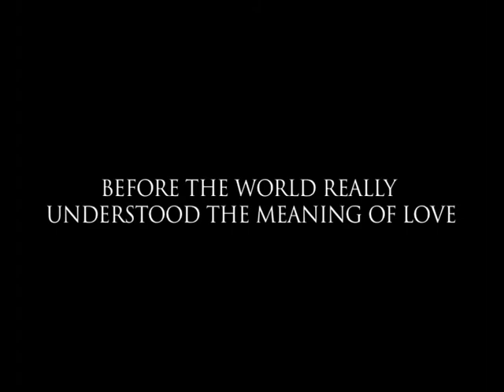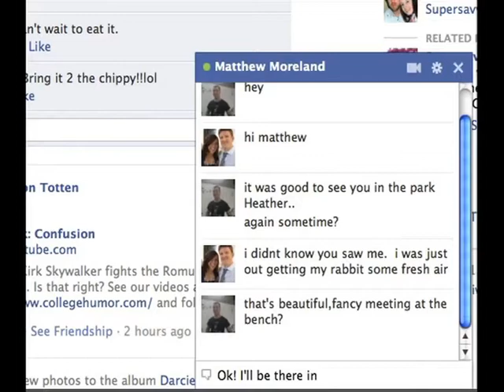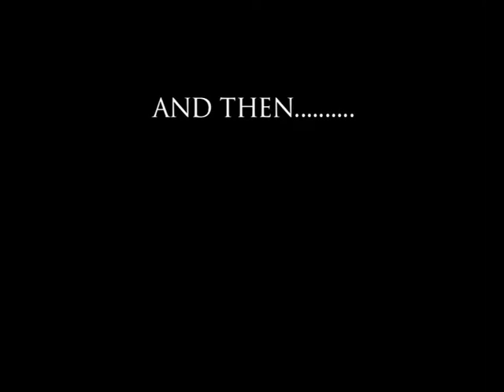Matthew and Heather: The Wedding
Matthew Moreland and Heather Little are soon to be married. Their wedding day will be a glorious affair, however, it has not always been an easy road and many times, things have come their way which have tested their strength as a couple. but they have endured.
One of these trials, has been the place of Heather's dearly beloved Rabbit.
Starring Peter Moreland as Matthew, and Lauren Davidson as Heather, watch how the story unfolds.